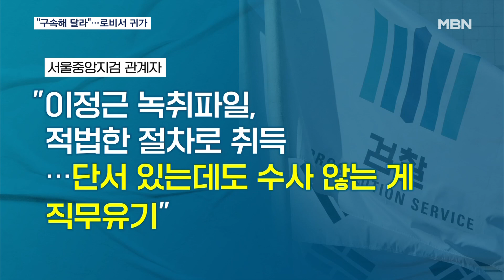송영길 "나를 구속해 달라"…민원실 앞에서 5분 만에 귀가 조치 [MBN 뉴스7]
【 앵커멘트 】
  '민주당 돈봉투 의혹'의 핵심 인물인 송영길 전 대표가 검찰에 자진 출두했지만 청사 로비에서 막혀 조사 없이 발길을 돌렸습니다.
  송 전 대표는 "나를 구속해달라"며 정치적 기획 수사를 중단하라고 촉구했고, 검찰은 일정상 아직 조사가 어려울 뿐이라며 계획대로 수사하겠다는 입장을 밝혔습니다.
  심가현 기자입니다.

【 기자 】
  민주당 전당대회 돈봉투 의혹의 최종 수혜자로 꼽히는 송영길 전 대표.

  '아직 조사 계획이 없다'는 검찰 입장에도 자진해 검찰청사로 왔지만, 출입은 거부당했고 조사는 불발됐습니다.

  5분 만에 발길을 돌린 송 전 대표는 '정치 기획 수사'를 중단하라며 검찰 수사를 강하게 비판했습니다.

▶ 인터뷰 : 송영길 / 더불어민주당 전 대표
- "주위 사람 괴롭히지 말고 저 송영길을 구속시켜 주시길 바라겠습니다. 귀국한 지 벌써 일주일이 지났지만, 검찰은 저를 소환하지 않고 저의 주변 사람들을 괴롭히고 있습니다."

  또 언론의 이정근 전 부총장 녹취록 보도에 대해 '검언 유착'이라며 자신에 대한 수사를 별건 수사로 규정했습니다.

  하지만, 검찰 관계자는 "녹취 파일은 적법한 절차에 따라 취득한 증거"라며, "구체적인 단서가 있는데도 수사하지 않는 게 오히려 직무유기"라고 맞받았습니다.

- "돈봉투 자금의 형성 경위를 수사중인 검찰은 압수문 분석과 관련자 조사를 마친 후 송 전 대표를 소환할 것으로 보입니다.